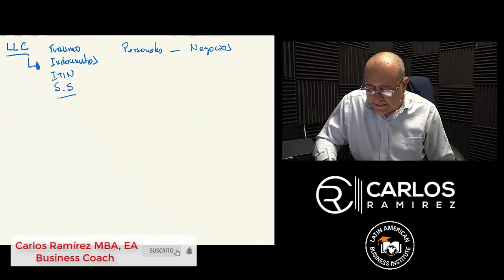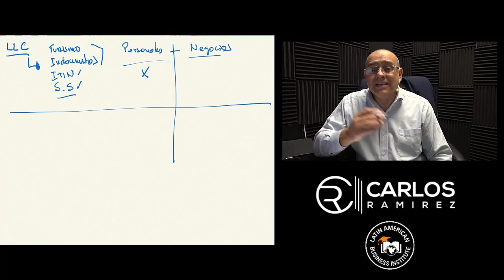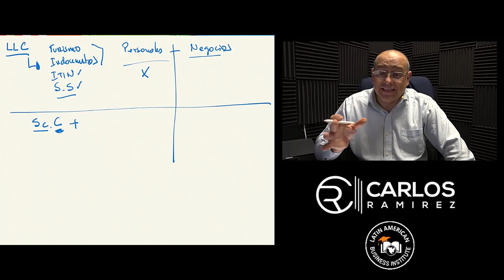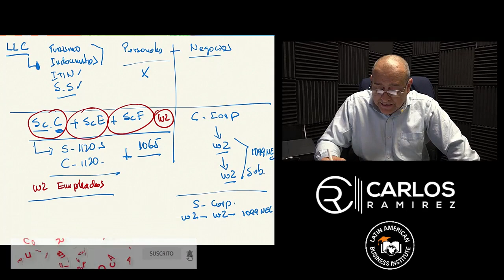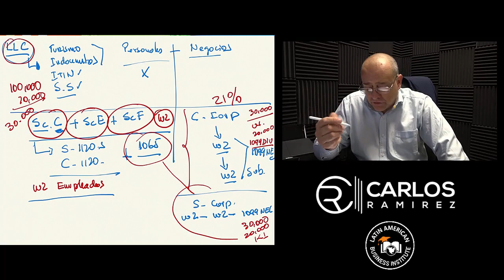Tipos de Entidades Comerciales en USA